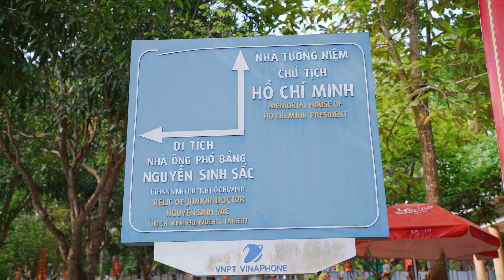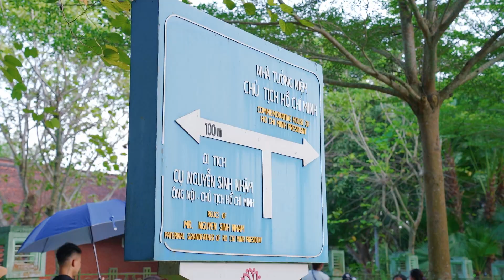THÁNG 5 - VỀ KIM LIÊN QUÊ BÁC THÔI NÀO